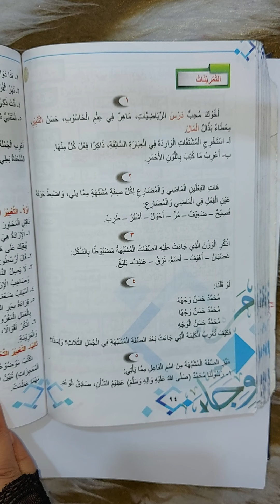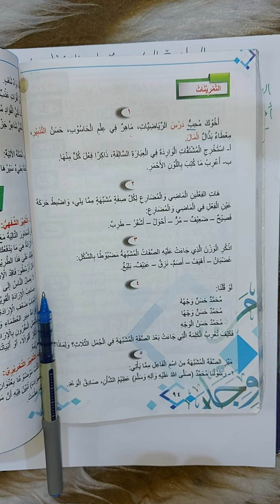المراجعة المركزة قواعد اللغة العربية للصف الثالث متوسط (الصفة المشبهة)